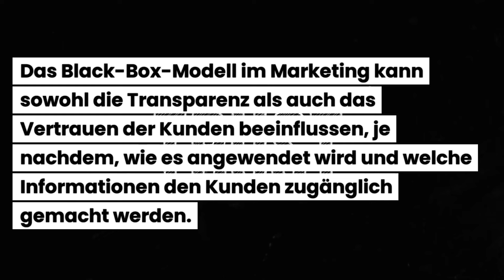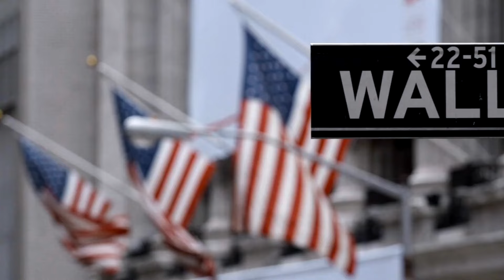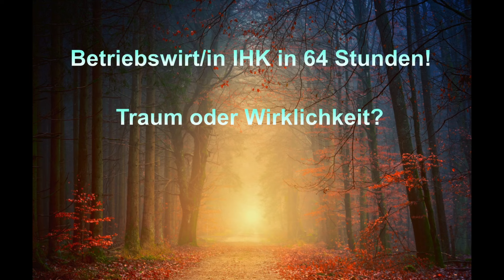Wie beeinflusst das Black-Box-Modell die Transparenz und Vertrauen der Kunden?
Beispiele:
• Betriebswirt
• Technischer Betriebswirt
• Technischer Fachwirt
• Industriefachwirt
• Wirtschaftsfachwirt
• Handelsfachwirt
• Personalfachkaufmann
• Industriemeister
• Küchenmeister
• Restaurantmeister
• Hotelmeister
• Abwassermeister
• Wassermeister